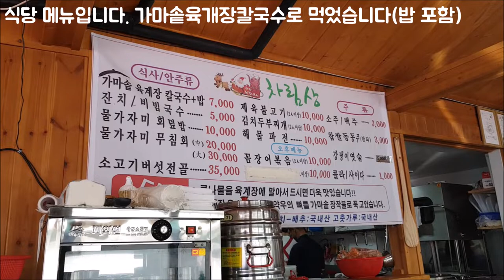[경북 봉화](분천역 산타마을) 산타육칼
분천역 산타마을에서 점심으로 산타육칼 식당에서 육개장칼국수를 먹었습니다.